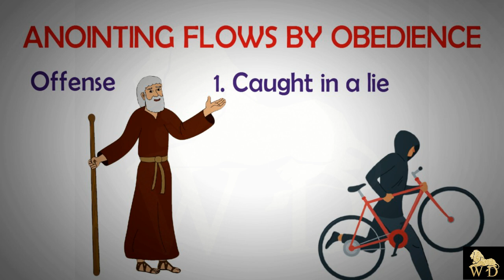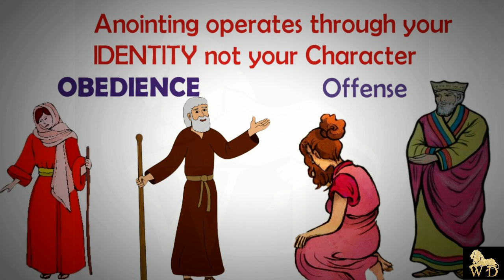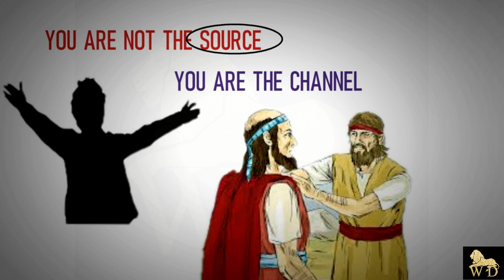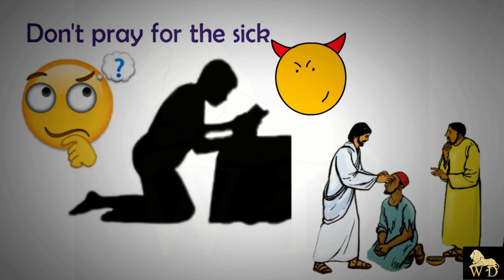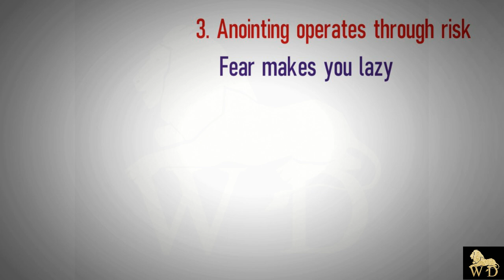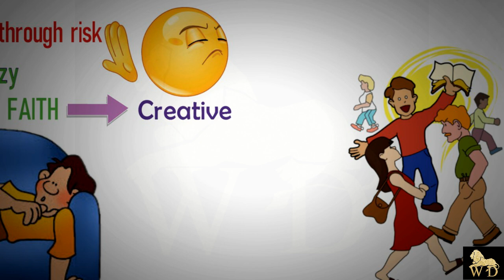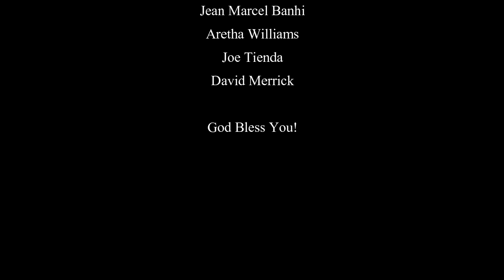ANOINTING FLOWS BY OBEDIENCE || THE POWER OF ANOINTING || MUST WATCH NOW!!!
It's not really what you do that qualifies you for ministry, it is your identity. You are not the source, you are the channel. - Vladimir Savchuk

If you like the video please ❤SHARE❤
🔥 Get More Messages From Pastor Vlad:  @Vladimir Savchuk

WATCH. ENJOY. COMMENT. SHARE. APPLY.